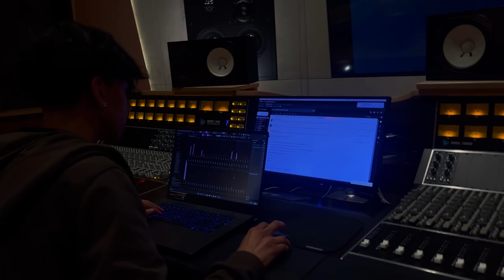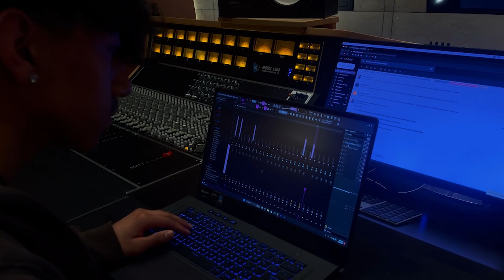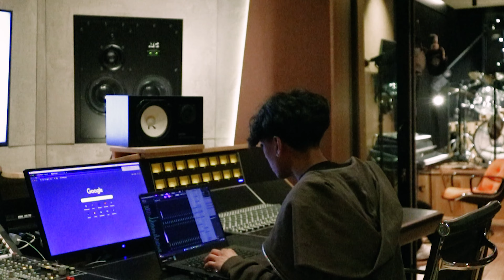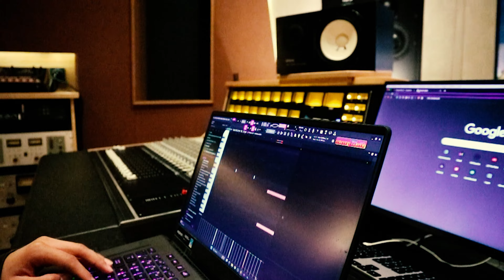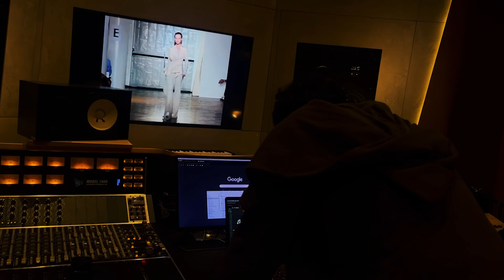PARIS STUDIO SESSION l Making 5 Beats From Scratch l deadboyadan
I flew to Paris to make beats.

making beats from scratch
studio cookup
paris studio session
beat cookup
studio vlog
studio session vlog
producer vlog
music producer vlogs
making songs from scratch
live cookup
deadboyadan studio vlog
producer studio session
fl studio cookup

TIMESTAMPS
0:00 - intro
0:41 - entering the studio
1:23 - beat #1
2:23 - beat #2
3:06 - cookup #3
4:42 - zodiak
5:37 - southsidesillouette
6:25 - last cookup
7:05 - vision
7:45